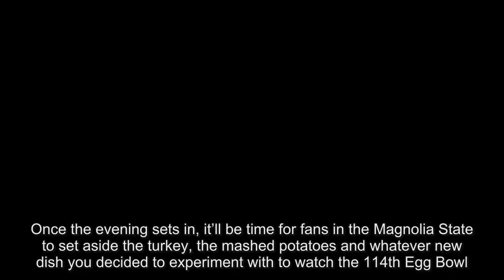Mississippi State releases hype video for Egg Bowl on Thanksgiving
Once the evening sets in, it’ll be time for fans in the Magnolia State to set aside the turkey, the mashed potatoes and whatever new dish you decided to experiment with to watch the 114th Egg Bowl.Mississippi State is ready to play the host, and the school released this short hype video on Thursday morning.All eyes are on StarkVegas and we're ready! It's Egg Bowl GAMEDAY!HailState🐶 KeepTheEgg — MSU Football 🏈 (@HailStateFB) November 23, 2017 No.14 Mississippi State is currently a 14-point favorite over Ole Miss, which will be looking to pull off the upset and get revenge from last season’s 55-20 beatdown at the hands of Dan Mullen and Co.in Oxford.The Rebels lead the all-time series 63-44-6 in a rivalry that dates all the way back to 1901.The Bulldogs are in position to notch a 10-win season, which would only be the fourth in school history.Mullen and QB Dak Prescott guided Mississippi State to one of the others in 2014.The others came in 1999 under Jackie Sherrill and 1940 under Allyn McKeen.Mississippi State and Ole Miss are scheduled to kick off in Starkville at 7:30 p.m.